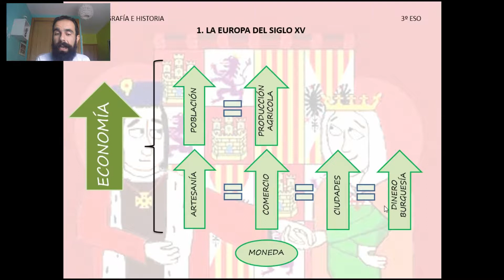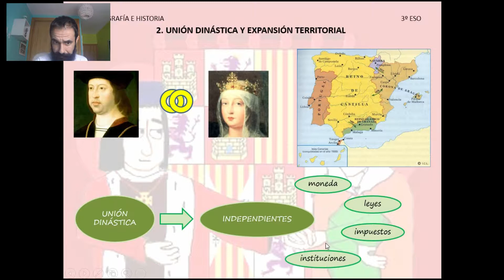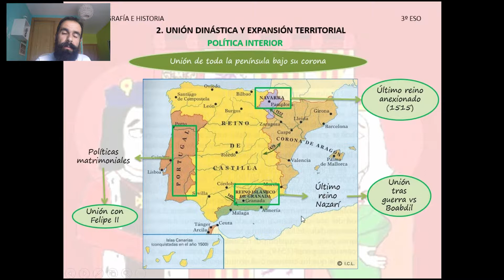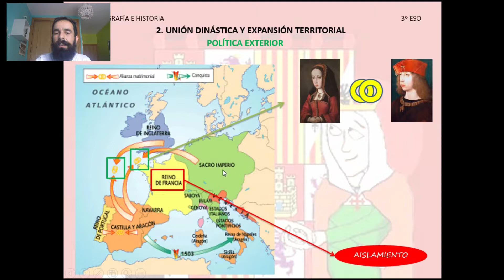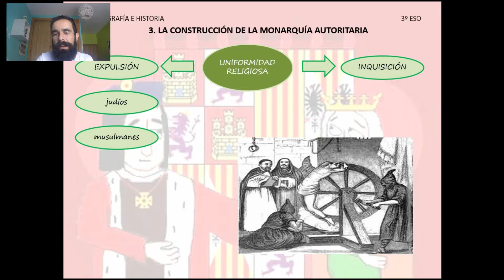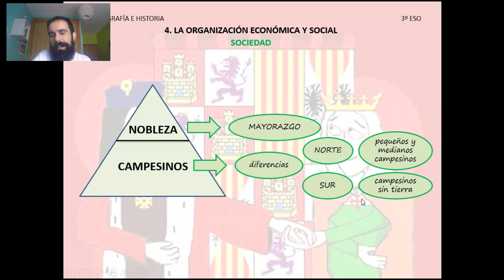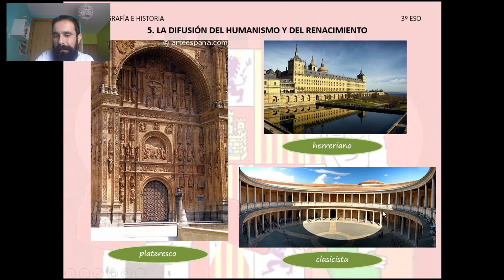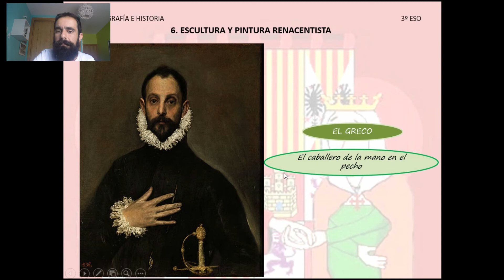LOS REYES CATÓLICOS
Momento cumbre en la historia de España. Todo lo que tienes que saber sobre los Reyes Católicos aquí, en clioygeaTV